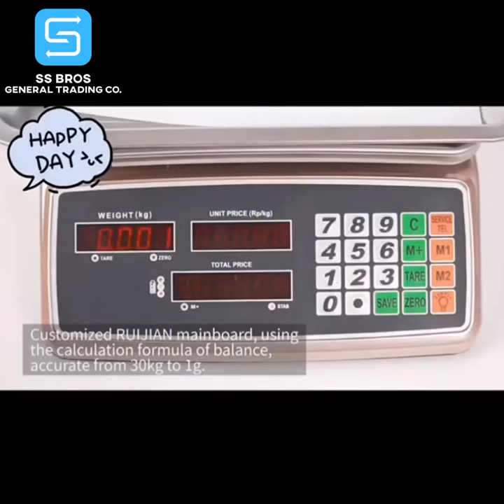SS Bros Weight Machin 40 kg (Small) Weighing Scale (Multicolor)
ssbros.in

Product details
Product Dimensions : 12 x 15 x 12 cm
Date First Available : 29 September 2020
Manufacturer : SS BROS
ASIN : B08KDHNMJF
Manufacturer : SS BROS, SS BROS
Item Dimensions LxWxH : 12 x 15 x 12 Centimeters
Units : 1.00 Unit
Included Components : Digital Price Computing Scale
Product Name : Digital Price Computing Scale with Max Capacity 40 Kg